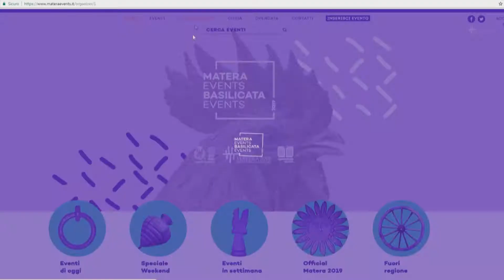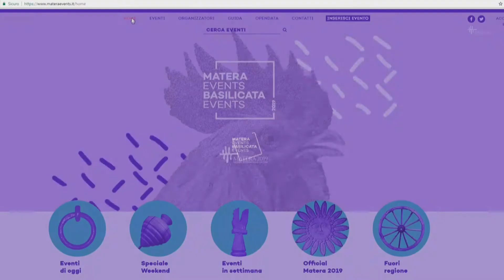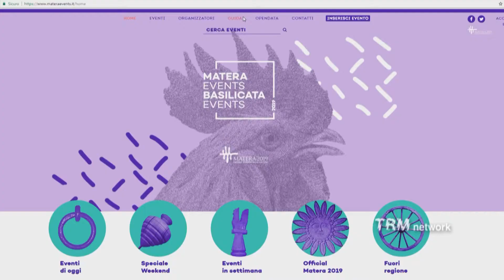2019 INSIEME - 07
È on line la piattaforma digitale Matera Basilicata Events, versione aggiornata della piattaforma eventi utilizzata in fase di candidatura e strumento per promuovere e valorizzare le attività organizzate dagli operatori culturali del territorio.
Ci illustra i dettagli Raffaella Pontrandolfi, Responsabile comunicazione digitale della Fondazione Matera-Basilicata 2019.